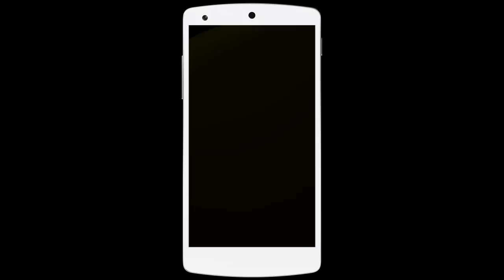Pokémon Co-Master Teaser ~ Smartphones